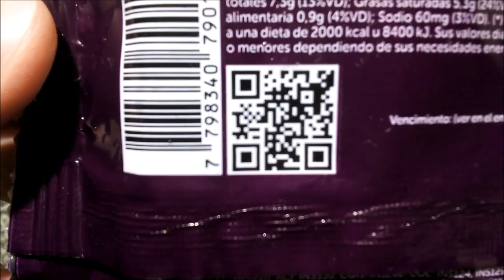Frank's Chocolate y Frutos del Bosque Alfajor Negro Sin TACC - Libre de Gluten - Franks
Alfajor de chocolate relleno con mermelada de frutos del bosque cubierto con baño de repostería negro libre de gluten. Sin T.A.C.C. Contenido neto 50g.
EXCESO EN AZÚCARES. EXCESO EN GRASAS TOTALES. EXCESO EN GRASAS SATURADAS. EXCESO EN CALORÍAS.
Elaborado por: Funcional Foods S.A. ( RNE 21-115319 ); Rosario, Santa Fe, Argentina.

Ingredientes: mermelada de frutos del bosque (azúcar, pulpa de arándanos, frambuesa, frutilla y zarzamora, glucosa, GEL: INS 440, ACI: INS 330, CONS: INS 202, COL: INS 124, INS 129 e INS 150a y ARO: idéntico al natural), tapas (fécula de mandioca, almidón de maíz, oleomargarina, azúcar, leche en polvo entera, agua, cacao en polvo, harina de arroz, glucosa, huevo en polvo, fibra cítrica, sal entrefina, RAI: INS 503ii, INS 500ii, EMU: INS 415, INS 412, INS 412, INS 322, polvo para hornear (ANAH: INS 341i, RAI: INS 450i), ARO: esencia de vainilla, esencia de chocolate, esencia de limón, CONS: INS 282), baño de repostería negro. CONTIENE LECHE, HUEVO Y DERIVADOS DE SOJA.

Información nutricional:
Porción: 50g (1 unidad)
Valor energético: 195Kcal=816KJ (10% VD)
Carbohidratos: 31g (10% VD)
   Azúcares totales: 22g
Proteínas: 1,3g (2% VD)
Grasas totales: 7,3g (13% VD)
   Grasas saturadas: 5,3g (24% VD)
   Grasas trans: 0g
Fibra alimentaria: 0,9g (4% VD)
Sodio: 60mg (3% VD)

A pesar de decir “chocolate”, el baño es de repostería.
¡Muy rico! Tapas arenosas, secas pero tiernas, súper frágiles, se desintegran con facilidad (esperable en un producto sin gluten), se deshacen al morder el alfajor, de textura algo feculosa y sabor suave a cacao. Relleno riquísimo, lamentablemente no muy abundante (aunque en cantidad similar que en otros alfajores “de fruta”), de sabor típico a “frutos rojos/del bosque”, especialmente a frambuesa, y con semillitas que aportan textura. Baño de MUY buen sabor a chocolate semiamargo, cítrico pero no demasiado (sí, sentí el sabor cítrico en el baño, no en la galleta), de buena textura al primer bocado aunque luego resulta un poco grasoso en la boca (sin molestar, y NO deja sensación grasosa luego de comerlo). Me gustó mucho, destaco el buen sabor del baño y lo rico del relleno (¡ojalá tuviera más!)